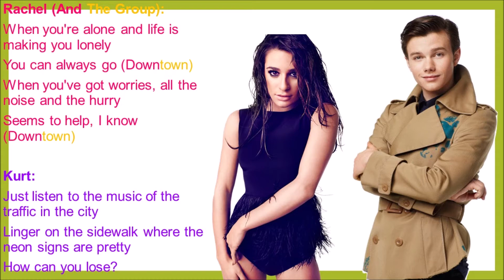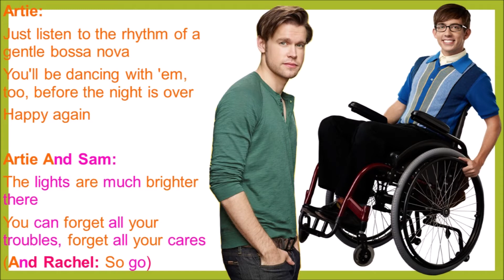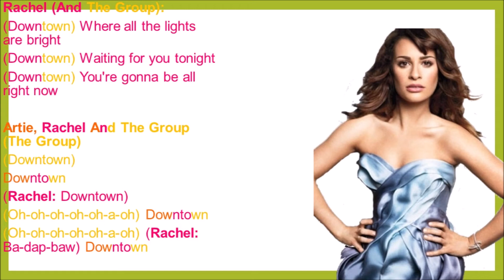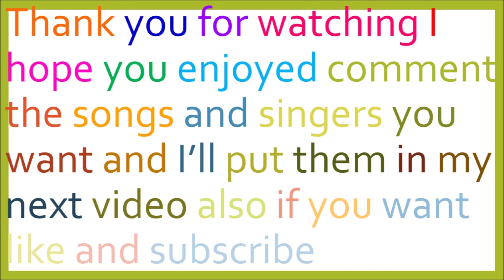Downtown Glee Lyrics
Originally By: Petula Clark
Performed By: Artie Abrams, Blaine Anderson, Kurt Hummel, Rachel Barry & Sam Evans
Sung In: Season 5 Episode 14 New New York